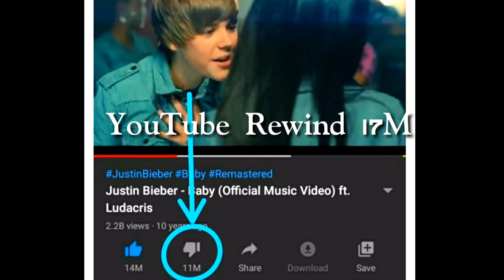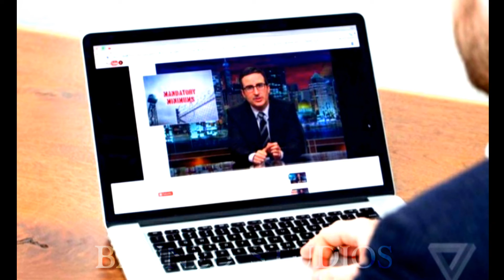Incredible Facts About YouTube| Ragulabishek | Banned Studios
Keep Supporting me Guys it's just a outset, I'm Every day growing bit by bit Improving myself Guys So support me guys, Eventually Be safe and stay home Guys , Be Positive and Spread the positivity comrades.